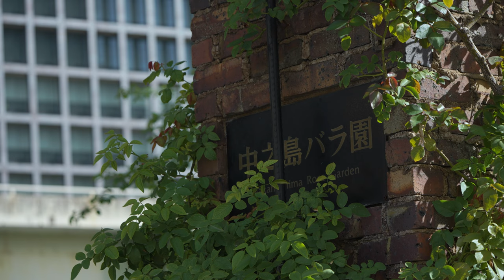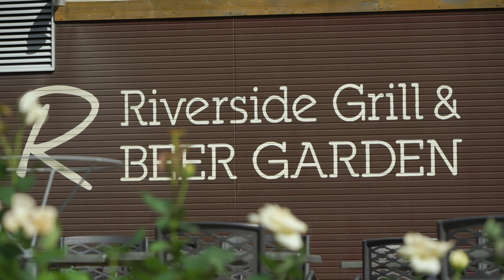中之島公園 バラ園 | Nakanoshima Park | Rose Garden | α7SIII | TAMRON 50-400mm F/4.5-6.3 Di III VC VXD (A067)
堂島川と土佐堀川に挟まれた中之島公園の中にある、大阪市内最大のバラ園「中之島バラ園」に行ってきました。周りが高層ビルに囲まれており、まさに都会のオアシスといった美しい園内。
川の流れ、中央公会堂などの建築物と、様々な色のバラとのコラボがとても美しく、時間も忘れて撮影を楽しむことができました。秋のこの時期の見頃は10月下旬から11月中旬頃のようです。
撮影当日(10月20日)、朝は少し曇り空でしたが、予報通り午前9時頃より晴れ間が広がってきましたが、風がとてもキツイといった状況でした。
この「中之島バラ園」には以前にも何度か撮影に訪れたことがあるのですが、今回は先日購入した超望遠レンズ「TAMRON 50-400mm F/4.5-6.3 Di III VC VXD (A067)」を使って撮影を行いました。
これまではジンバルを使っての撮影でしたが、今回は三脚にビデオ用雲台を装着して撮影を行いました。望遠レンズを使うことで、今まで撮影することができなかった映像が撮れ、撮影の幅が広がるなという印象をあたらめて感じました。これからの時期、紅葉の撮影にも積極的に使っていきたいと考えています。

(撮影機材)
 ・Lens  : TAMRON 50-400mm F/4.5-6.3 Di III VC VXD (Model A067)
 ・Camera : SONY α7SIII
 ・Video Head : Leofoto BV-15
 ＊ Image stabilization : Standard
 ＊4K/60fps